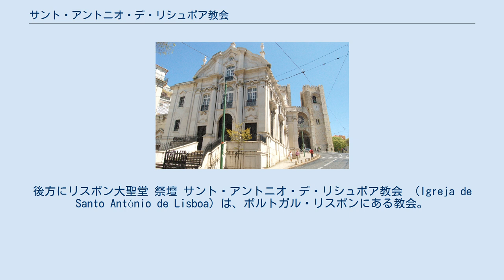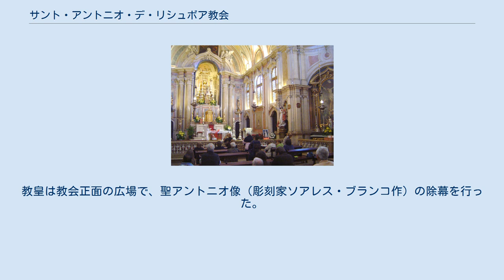サント・アントニオ・デ・リシュボア教会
メイン・ファサード。
後方にリスボン大聖堂 祭壇 サント・アントニオ・デ・リシュボア教会 （Igreja de Santo António de Lisboa）は、ポルトガル・リスボンにある教会。
パドヴァの聖アントニオに捧げられた教会として知られる。
言い伝えによると、教会はかつて聖アントニオが生まれた場所に建てられたという。
 聖アントニオは、フェルナンド・デ・ブルホエスという名前で、1195年に富裕な一家の子として生まれた。
コインブラで学んでいた彼は1220年、フランチェスコ会に入信し、『アントニオ』という名を名乗るようになった。
彼は布教活動のためイタリアへ渡り、パドヴァに移住した。
彼の生前の行いが人々に知られていたため、彼は死後一年未満で列聖された。
 フェルナンドが生まれ、家族がかつて住んでいた場所はリスボン大聖堂と非常に近く、15世紀に小さな礼拝堂となった。
この初期の建物は何も残っておらず、マヌエル1世治下16世紀初頭に建て替えられた。
リスボン議会は礼拝堂近くに議場を構えていた。
聖アントニオ協会が16世紀に設立された。
 1730年、ジョアン5世治下で教会は建て直され、再度装飾された。
1755年のリスボン地震で教会の建物は破壊され、主礼拝堂のみが残っただけだった。
建築家マテウス・ヴィセンテ・デ・オリヴェイラによるバロック＝ロココ様式設計で1767年以降、再建された。
これが現在の教会である。
 1755年から、毎年6月13日に教会から礼拝行進が出発し、リスボン大聖堂を通過して近くのアルファマ丘陵を下って進む。
これはサント・アントニオ祭と呼ばれ、信者の華やかな市中行進とともに、楽隊の音楽演奏がある。
リスボン市民は、焼いたイワシを肴に赤ワインを飲む習わしで知られる。
 1982年5月12日、ローマ教皇ヨハネ・パウロ2世が教会を訪問した。
教皇は教会正面の広場で、聖アントニオ像（彫刻家ソアレス・ブランコ作）の除幕を行った。
そして、聖人が生まれた場所を示す地下聖堂で、祈りを捧げた。